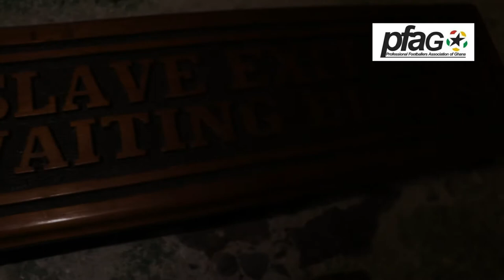Former Ghana internationals storm Elmina ahead of Tony Yeboah XI vs Stephen Baido XI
Covering sports stories in the most Authentic, Witty, and Unique way as they unfold.
We intend to bring you the disparate views of people involved in the game - PLAYERS, COACHES, FANS, ADMINISTRATORS. We'll also bring you the best bits and highlights from our shows and documentaries.

SPORTS BRINGS JOY, SO LET'S SHARE THE FUN!